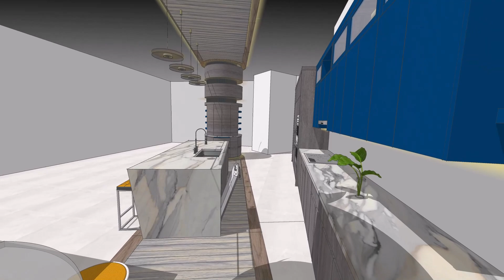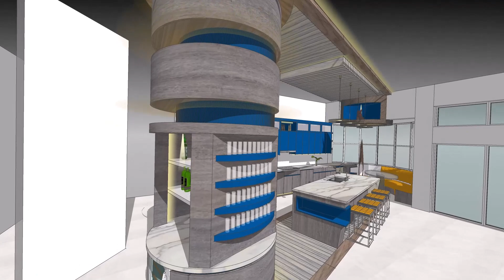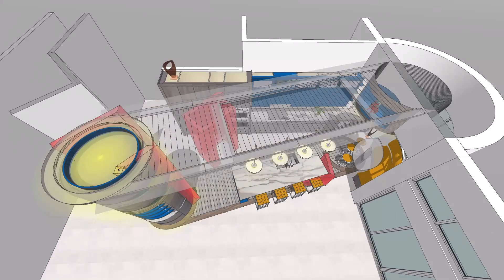A Kitchen Designed for a CIRCUS Lover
Ladies and gentlemen, boys and girls, children of all ages ...
The inspiration for this project was the client's love for all types of arts and corporal expression.
Especially the Circus, trapezists, clowns, and acrobats.

Project: Kitchen